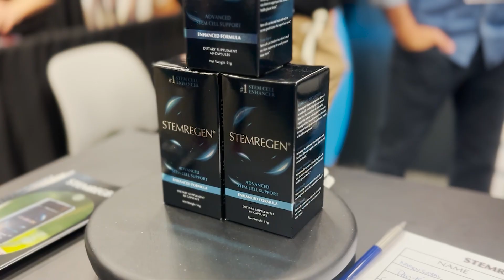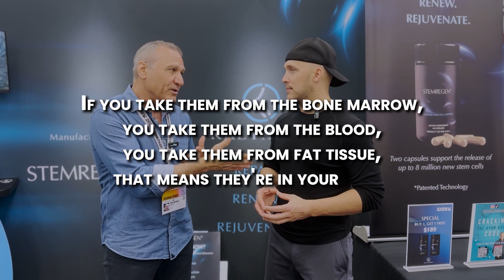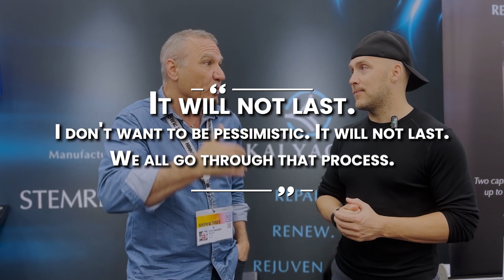How to Increase Natural Stem Cells with Stemregen!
Join Christian Drapeau, creator of StemCell Regen, LIVE at SXSW in Austin Texas for an exclusive interview as he delves into the science behind Stemregen, explaining how it works and the benefits it can offer. Discover how Stemregen can help you unleash the power of your own stem cells for optimal health and vitality! Don't miss this opportunity to hear success stories from people who have used Stemregen and experienced its amazing effects on their health. Whether you're dealing with chronic health issues or simply curious about the latest breakthroughs in natural health, tune in to this must-see interview!

Discount: 30$ Off your First order
Product Code: BEAUTIFULLYBROKEN
✅ Try StemRegen:

ABOUT

Freddie Kimmel's YouTube channel is a continuation of The Beautifully Broken Podcast. The channel is a source of inspiration and practical advice for those looking to improve their overall wellness. Freddie, as a survivor of metastatic cancer, chronic Lyme disease, and mold toxicity, brings his unique perspective and shares his personal journey of healing and self-discovery.

The content includes interviews with experts in various fields of wellness, such as functional medicine, biohacking, and mental health, as well as tips, resources and testimonials from listeners. The channel aims to empower and educate people to become the best version of themselves by highlighting technology and lifestyle changes that have made measurable shifts in Freddie's wellness. Follow the channel to explore the power of the human spirit and learn how to live a healthier, happier life.